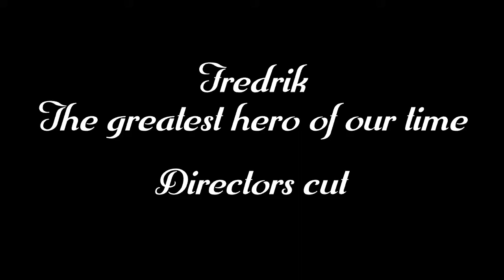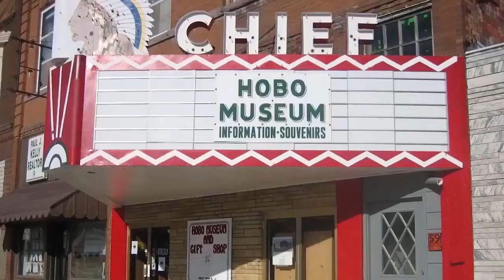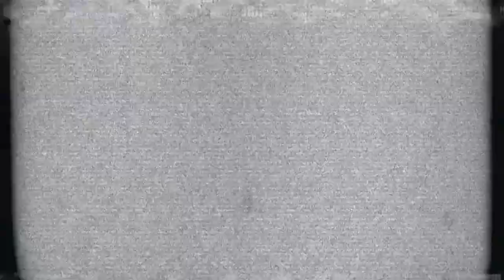Fredrik - The Worlds Greatest Hero - Director's Cut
Note: I made this for school in NORWEGIAN in 2013. This is a english  version.

It has a sequel, FREDRIK 3 (this is a compilation of the first two movies i made) which I might make a english version of later.